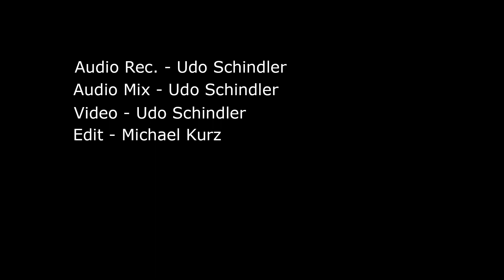Udo Schindler, Irene Kepl, Karina Erhard - MunichVienna TRIPTYCH Part 2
MunichVienna TRIPTYCH Part 2
@PROJEKTRAUM Streitfeld München, 16.Sept. 2023

Udo Schindler - Klarinetten, Kornett
Irene Kepl (WIEN) - Geige
Karina Erhard - Flöten

Audio Rec. - Udo Schindler
Audio Mix - Udo Schindler
Video - Udo Schindler
Edit - Michael Kurz